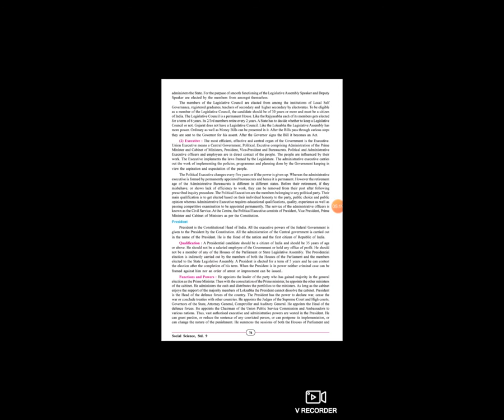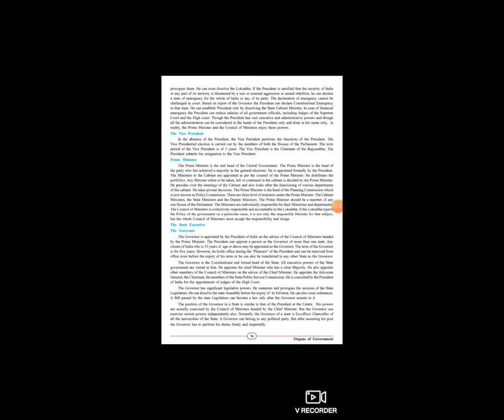STD 9th EM SUB S S CH 10 ORGANS OF GOVERNMENT PART 6 MEERA MAM